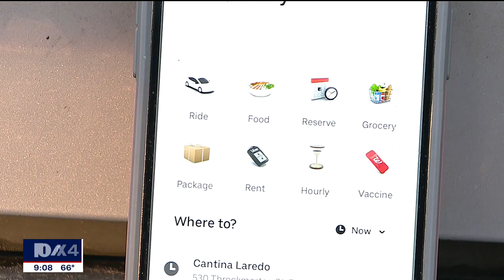Suspect wanted for bloody murder captured in Denton after Uber ride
22-year-old Simeon Bonilla is behind bars after police say he shot and killed his 19-year old girlfriend, Cassity Hinojosa, crashed his car in Denton and then fled to Dallas in an Uber.

Denton police got a call Wednesday afternoon about a car that had crashed near Interstate 35E and McCormick Street. People called 911 after seeing a woman covered in blood being physically forced into a vehicle.

The caller said they saw a man forcing a woman covered in blood into the car. When police arrived, they found Hinojosa in the car with multiple gunshot wounds. She was taken to a nearby hospital where she was pronounced dead.

Meanwhile, police say Bonilla fled the scene and asked a bystander for help. That person ordered an Uber ride to Dallas for Bonilla.

"The citizen, they were just trying to help someone they thought was in need of help and didn’t realize what was going on," said Denton Police Deputy Chief Frank Padgett.